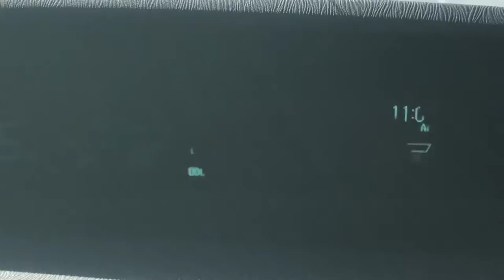St. George March 2021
The mini babymoon we took right before our sweet girl arrived